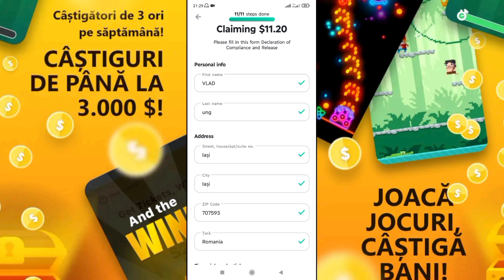TOP 20 REGIONAL ALĂTURI DE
DESCARCĂ APLICAȚIA FĂ-ȚI UN CONT JOACĂ JOCURI SI CÂȘTIGĂ BANI SI BONUS DIN PARTEA MEA PRIMEȘTI 2 DOLARI DE ÎNCEPUT
🎫MODERATORUL ESTE 5€🎫
🎫 PROMOVAREA 2€🎫
🎫PROMOVARE+MODEEATOR TOATE LA PREȚ DE UNA 7€🎫😍
⭐NOU⭐
🇷🇴SUNT ROMÂN🇷🇴
🔥IMI PLACE SA MĂ JOC🔥
⭐MEMBRI 0 DEOCAMDATĂ ⭐
🖥️DONAȚIILE MĂ AJUTĂ PENTRU CUMPĂRAREA UNUI PC DE GAMING PENTRU LIVEURI MAI LUNGI SI CU CALITATE MAI BUNĂ🖥️